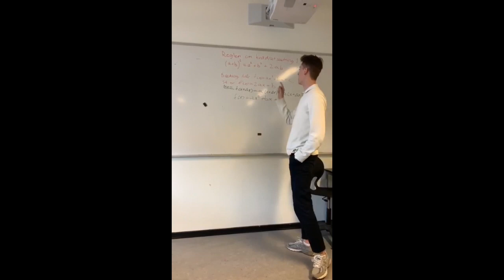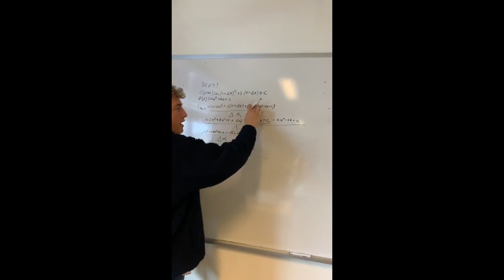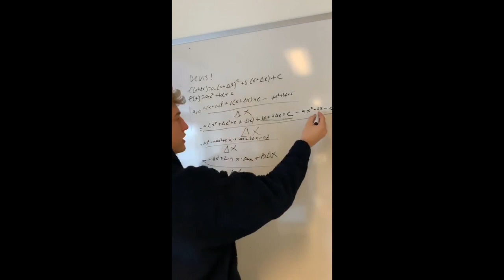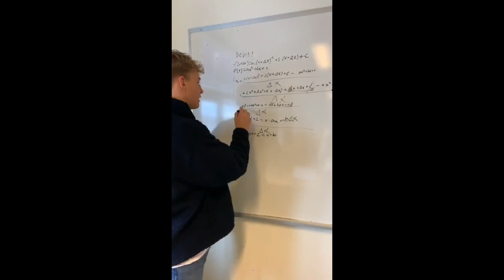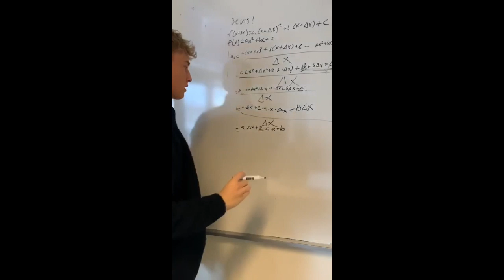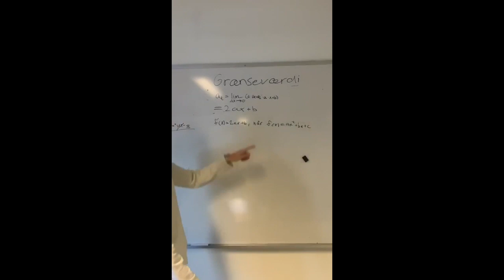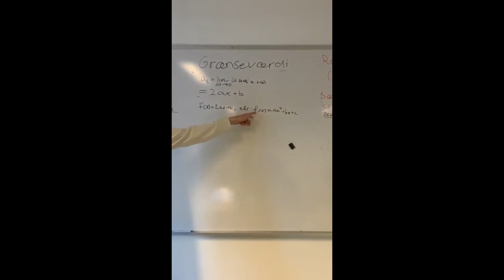Min film 4